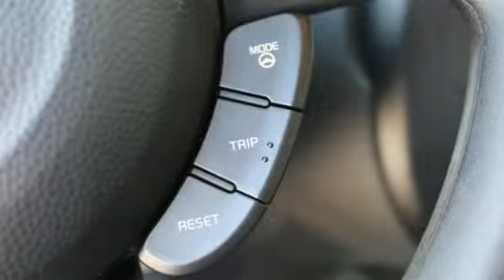New 2019 Kia Soul Charleston SC Summerville, SC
Year: 2019
Make: Kia
Model: Soul
Trim: Base Auto
Engine: 1.6L 4 Cylinder Engine
Transmission: AUTOMATIC
Color: DARK GRAY
Interior: BLACK
Stock #: SL15310
VIN: KNDJN2A29K7019125
FUEL EFFICIENT 31 MPG Hwy/26 MPG City! Base trim, DARK GRAY exterior and BLACK interior. Bluetooth, REAR SPOILER (SP), Aluminum Wheels, Back-Up Camera, iPod/MP3 Input, Satellite Radio. Warranty 10 yrs/100k Miles - Drivetrain Warranty; KEY FEATURES INCLUDE: Back-Up Camera, Satellite Radio, iPod/MP3 Input, Bluetooth, Aluminum Wheels MP3 Player, Keyless Entry, Privacy Glass, Child Safety Locks, Steering Wheel Controls. OPTION PACKAGES: REAR SPOILER (SP). Kia Base with DARK GRAY exterior and BLACK interior features a 4 Cylinder Engine with 130 HP at 6300 RPM*. DRIVE WITH CONFIDENCE: Owning a Kia means peace of mind--Kia offers an industry-leading: 10-year/100,000-mile limited powertrain warranty; 5-year/60,000-mile limited basic warranty; 5-year/100,000-mile limited anti-perforation warranty; and 5-year/60,000-mile roadside assistance plan. BUY FROM AN AWARD WINNING DEALERSHIP: Kia Country of Charleston has earned its reputation for sales and service excellence: Three-time Kia Motors President's Club Award winner and DealerRater.com South Carolina Dealer of the Year (2013, 2014, 2015, 2016) ; 4.9 out of 5 Stars Lifetime Review. FINANCING YOUR NEW CAR: Kia Country works with over 30 lenders to secure the most competitive rate for your loan. Horsepower calculations based on trim engine configuration. Fuel economy calculations based on original manufacturer data for trim engine configuration. Please confirm the accuracy of the included equipment by calling us prior to purchase.

#1 Kia Country of Charleston in West Ashley knows you want more than just a car! Whether you're looking for a new Kia, a pre-owned car, truck, SUV, vehicle financing, service or parts, our professional staff is ready to provide you with all the help you need! Kia Country is open Monday-Saturday from 8:00-8:30 and select Sunday's from 12:00-close.

Address:
2361 Savannah Hwy
Charleston SC Summerville, SC 29414